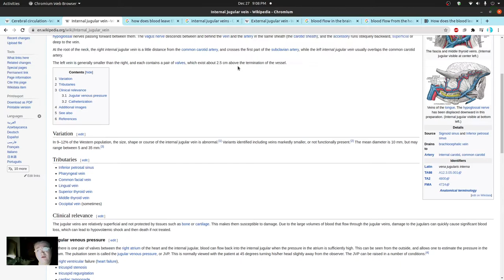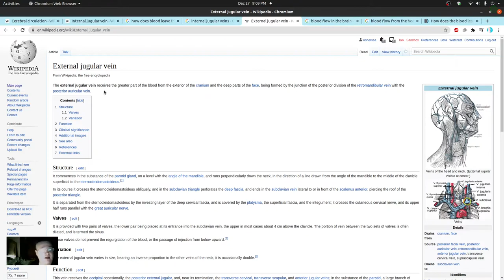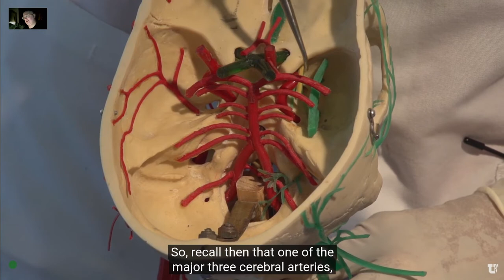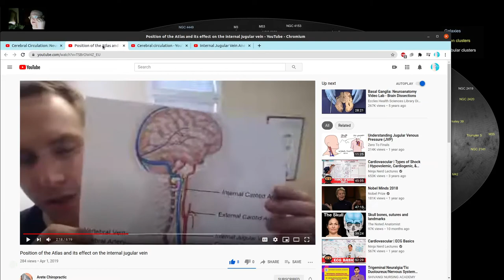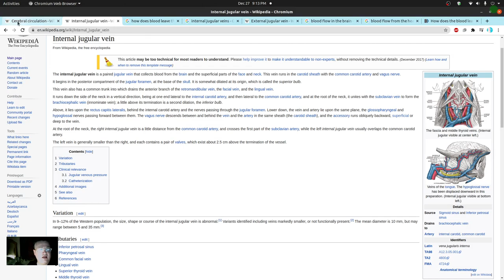Extreme Headaches from Computers and Cerebral Circulation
NOTE: The internal jugular veins are considered to be the main pathways of cerebral blood drainage. (PUBMED NIH)